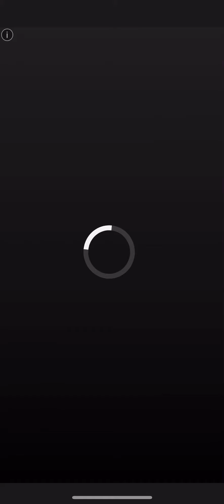Angry Birds Dream Blast 511